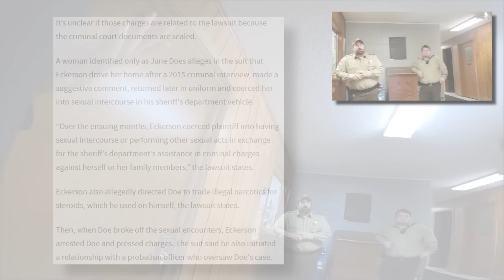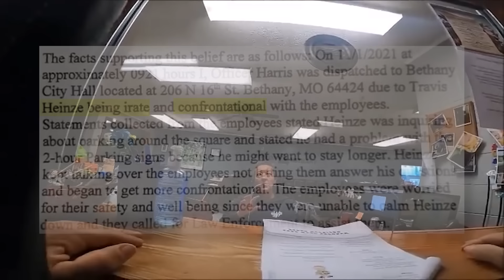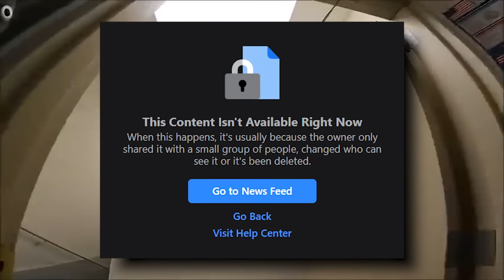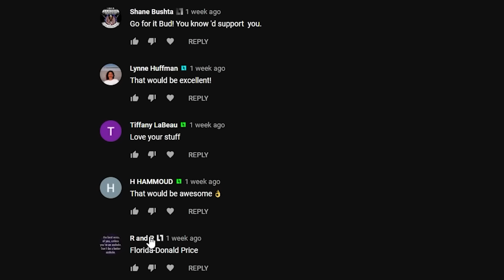Cops Fail - Case Dismissed In Record Time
---Gear Recommendations---
Body Cam

---Chapters---
00:00 Intro
01:09 Arrival At City Hall
03:46 Who Is Rude?
06:03 Sheriff On Scene
07:09 Officer Harris On Scene
09:36 Officer Doesn’t Understand RAS
15:20 Final
17:29 Booking

---Channel Members---
Dennis Anderson
Shane Bushta
david cat & bus
James B.
Witch Hunt
Charles Clarke
Kieran Tibbitts
laura miller
Bob Balue
Bob Lau
Wally Lumpkin
Justin Stringfield
madcat61207
Karl P
H HAMMOUD
Plums Mom
neuroticknight
Destined Nation
Michael Gruber
Aaron Robinson
Joshua Brenner
Andrew Cox
Kim Van Zandt
Superman 2050
Ryan G
Ashmaker
Toni Dixon
Flex Your Freedoms
Lamar Jones
Dave
CO. ChosenOne
givenn johnson
Esquire Audits
Friendsincode
Frank Smith
Edwin Patterson
azpower phxaz
Corduroy G
Gary Mendez
Phillip Hanley
Ste El
Kevin Dollar
James Grace
k. murphy
tim tompkins
JunIoR Jones
MAX POWERS
Richard Paul
Tom Specht
ProdGamer
Kimberly Lynn Henderson
Alice Ayres
Dustin Arnold
scdawn
Martineek
jane totten
Najo PATRIN
Michael Martin
Gaines Kergosien
Robert Lewis
Anthony Delgado
MassReport
fulton wise
Willie Hanks
In Your Shoes
7FREEDOMAudits
Darlene Baswell
Linda Ward
Ryan Fowlie
Rhyme Penttila
Keith
Kristopher Stoltz
Jamie Hubbs
Bob Schneider
Yvonne C
Dunwoody01
Michael Justice
Freedom 2 Film
EL.ANTONIO GARCIA
Sharon Sekhon
Freedom Rover
Bocefus Murica
Bobby Wall
Tammy Crothers
John McDonald
OG SD Accountability
Maritta Broughton
Kev Burd
Ro Bo
bk250
John Parker
Corey Eiynck
Jim Anstey
ȓhō Яя
Jack Skellington
Cheryl Fodal
Nena Frank
Sparky